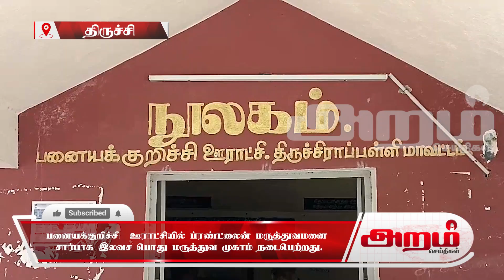பனையக்குறிச்சி ஊராட்சியில் ப்ரண்ட்லைன் மருத்துவமனை சார்பாக இலவச பொது மருத்துவ முகாம் நடைபெற்றது.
பனையக்குறிச்சி  ஊராட்சியில் ப்ரண்ட்லைன் மருத்துவமனை
சார்பாக இலவச பொது மருத்துவ முகாம் நடைபெற்றது.